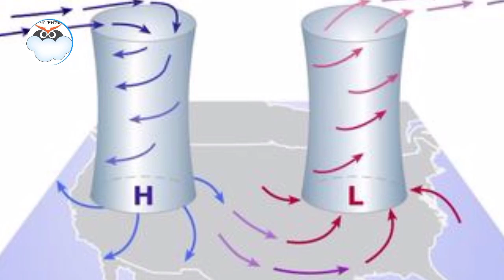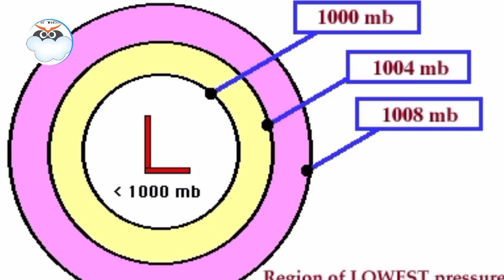August 24 Good News:Low pressure system Report| Sindh weather Update today| Pakistan weather update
WEATHER NEWS! Pakistan weather update
Director📁📂‼️‼️⬅️
Sahil Leghari from❤️❤️ SINDH pakistan.